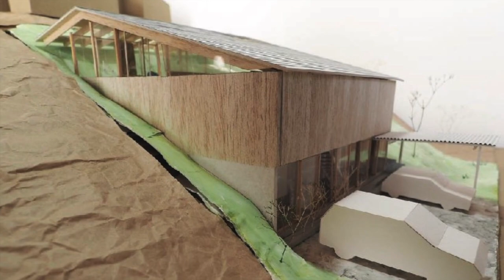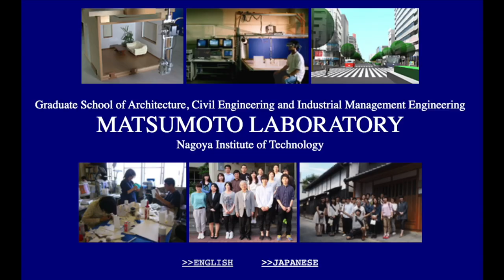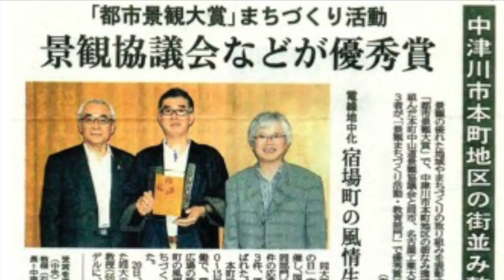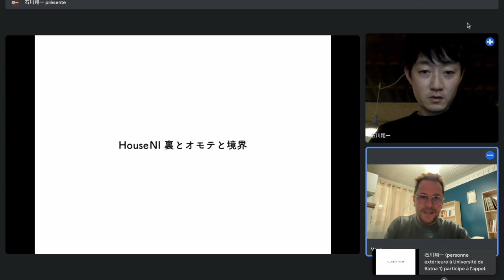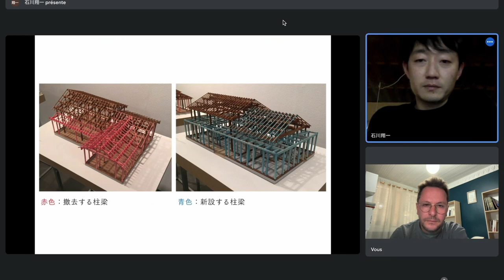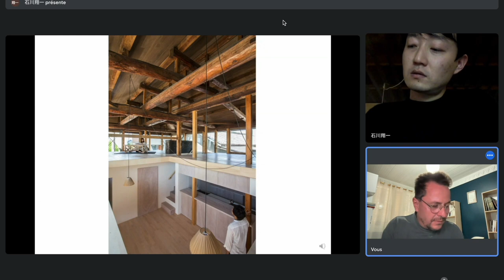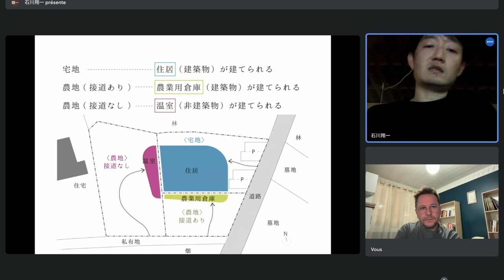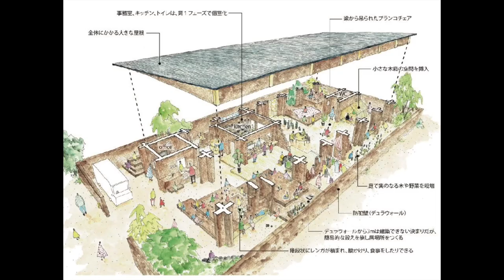Interview with the Japanese architect Mr Shoichi Ishikawa・石川翔一へのインタビュー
Interview with the Japanese architect Mr Shoichi Ishikawa...
23 February 2023

石川翔一へのインタビュー、2023年2月23日。